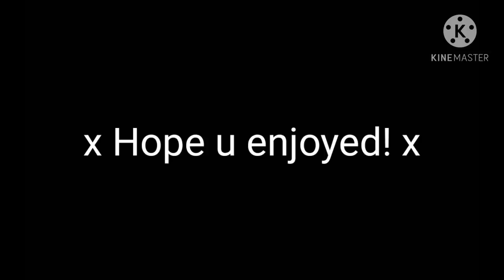▪Daisy▪ GLMV▪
Sorry I haven't posted in a while. There won't be a part 2 to "But I'M Miss Popular". To make it up to you guys I might do a singing battle.